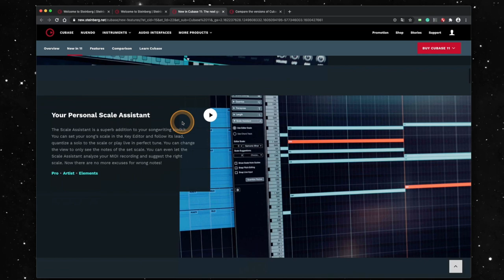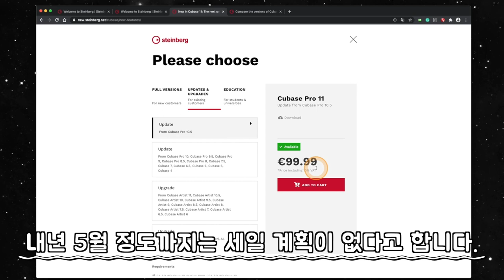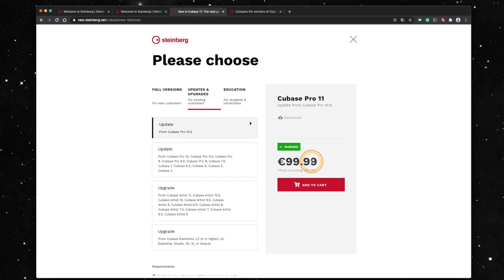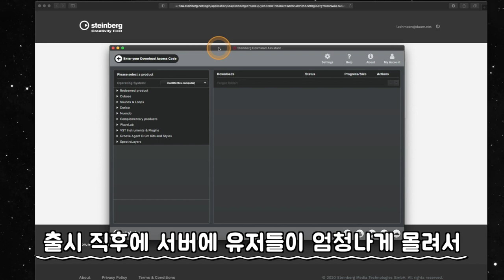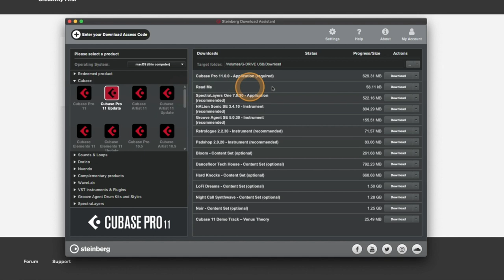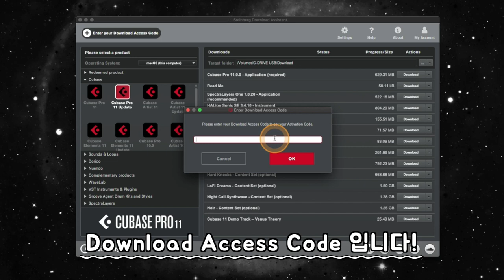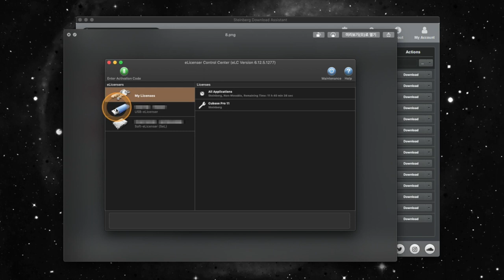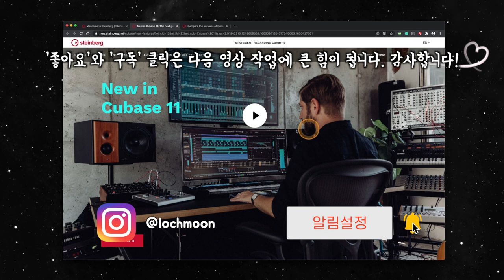큐베이스 (Cubase) 11 새 버젼 출시 소식 및 업데이트 하는 방법 소개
[News & Info] #20 - 큐베이스 (Cubase) 11 새 버젼 출시 소식 및 업데이트 하는 방법 소개

: 2020년 11월 11일 큐베이스 11 새 버젼이 출시 되었습니다. 지난 여름 세일 영상을 올린 후 업데이트 하는 방법에 대해 물어보시는 분들이 종종 있었는데, 이번에는 아예 출시되자마자 영상을 만들어 보았습니다.

사실 간단한 방법이라 쉽게 할 수 있는 분들도 많겠지만, 혹시 어려움을 겪는 분들도 계실 수 있으니 그런 초심자 분들에 맞춰서 아주 기초적인 내용부터 차근차근 다뤘습니다.

이번 큐베이스 11 버젼부터는 업데이트 과정이 조금 더 간편해졌다고 해야할지 어쨌든 조금 달라진 부분도 있으니 그런 부분도 참고하시기 바랍니다.

참고로 큐베이스 11 버젼은 윈도우 10 이하 버젼, 맥 OS는 모하비(Mojave) 이하 버젼에서는 아예 설치가 되지 않습니다. 사용하는 운영체제를 확인하시고 구입 및 설치 진행하시기 바랍니다.

* 출시되자마자 서버에 엄청나게 많은 유저가 몰려서 라이센스 인증하는 데 오류가 빈번하게 발생하고 있습니다. 오늘 스테인버그 사에서 사과문이 올라왔네요. 며칠 내로 개선되리라 생각됩니다. 혹시 이 영상을 시일이 한참 지난 다음에 보게 되는 분들은 라이센스 인증 오류는 없을 거라고 생각됩니다.

* 이번 큐베이스 11 버젼에서 달라진 기능과 실제적으로 유용한 내용, 팁 들은 하나씩 독립된 영상으로 다뤄보겠습니다.